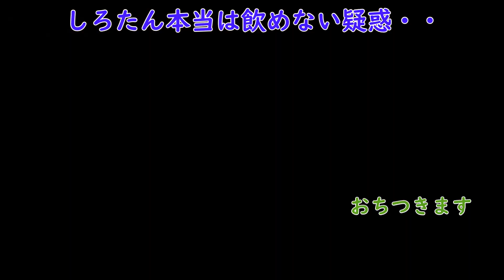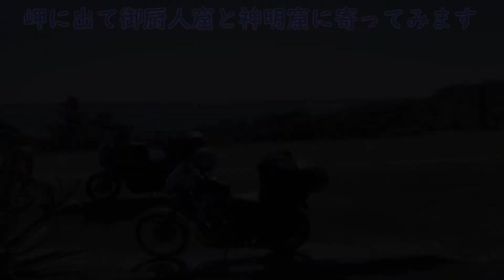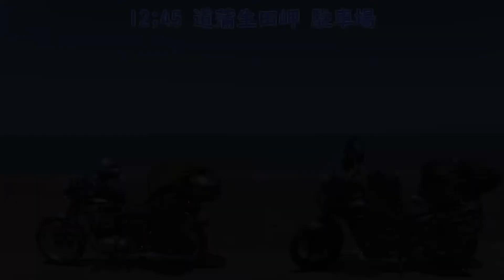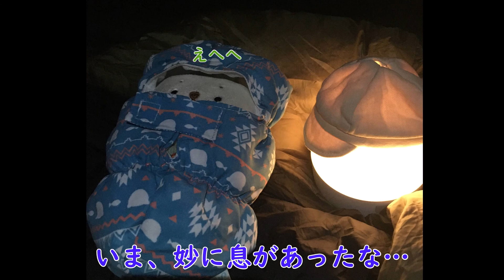しろたんとおっさんのV-strom650 四国キャンプツーリング2021 #5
V-strom650 で四国キャンプツーリングに行ってきました。
相棒のしろたんも、もちろん着いてきました。
しろたんとおっさんの、ワチャワチャ旅行記です。

4/28
神戸三宮フェリーターミナル→小豆島
4/29
小豆島、小部キャンプ場、エンジェルロード、マルキン醤油記念館、手延べうどんすえ宏
道の駅小豆島ふるさと村、生そうめん
4/30
小豆島 千枚田、豊稔池堰堤、ひばり食堂、スーパー末広、夢の森公園キャンプ場(しもなの郷)
5/1
四国カルスト、宇和島、多賀神社（凸凹神堂)、鯛めし、かどや、道の駅寄って西土佐、
岩間大橋(岩間沈下橋)、佐田沈下橋(今成橋)、民宿鈴
5/2
道の駅 かわうその里すさき、かつおのたたき、黒潮ライン、桂浜、坂本龍馬、ひろめ市場
道の駅 大山、民宿うらしま
5/3
室戸岬、室戸ジオパーク、蒲生田岬灯台、徳島ラーメン、猪鼻谷フォレストパークキャンプ場
5/4
淡路島謎のパラダイス